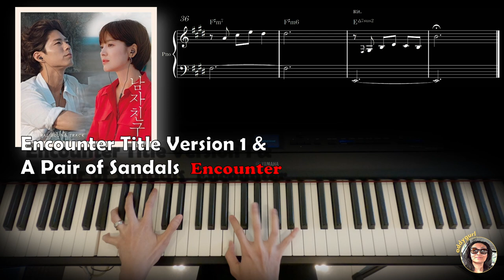Encounter Title Version 1 & A Pair of Sandals - Encounter 남자친구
This is the title theme for the Kdrama "Encounter" (not of the third kind). The show's Korean title 남자친구 translates to "Boyfriend" which doesn't sound quite right as an English title.

The instrumental theme, though short, gives such a fitting idea of what the show would be like. And in our current time where violence and promiscuity is such a feature of mainstream TV, sometimes you just want this kind of Hallmark-y shows that you can watch and rewatch.

I also added in another short instrumental from the show, a waltz which plays in Episode 1 when Jin Hyuk chooses a pair of brown sandals for Soo Hyun. It never became part of the OST. So the title "A Pair of Sandals" seemed the most obvious thing to call it.